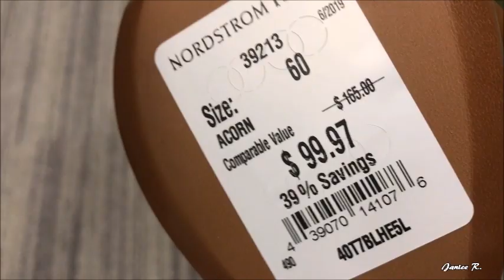NORDSTROM WOMEN'S SANDALS AND SHOES | MK SANDALS ,COACH| TOMMY SHOES and more! | Tour with me!!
Come and tour with me in Nordstrom as you can see,they have lots of women's clearance sale  heel&flat sandals ,shoes.
Hope you guys enjoy and Have a wonderful day !

I really appreciate your time and support!

Music use:
 Tile: welcome
Artist:Anno Domini Beats
Genre:Hiphop
Mood:Happy
Audio- Library-Youtube